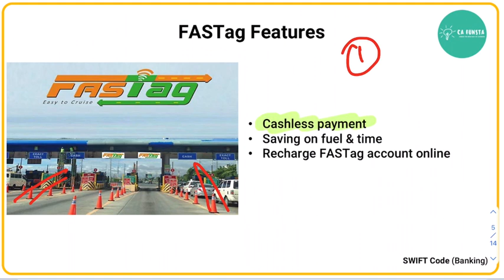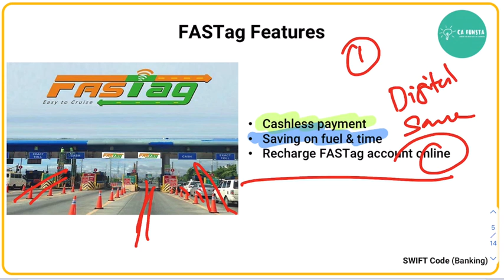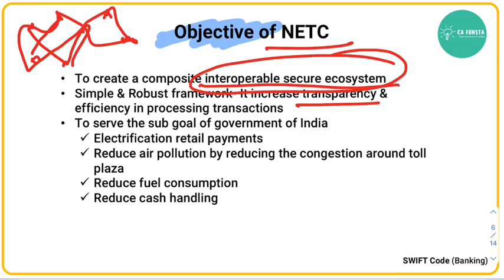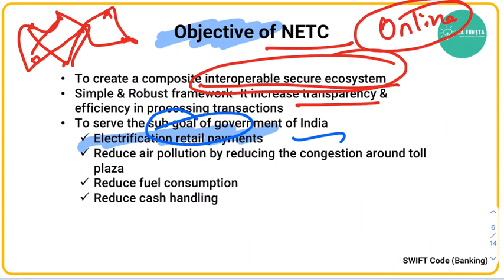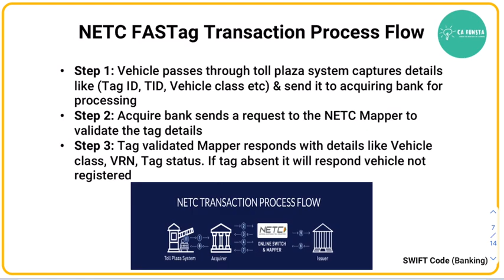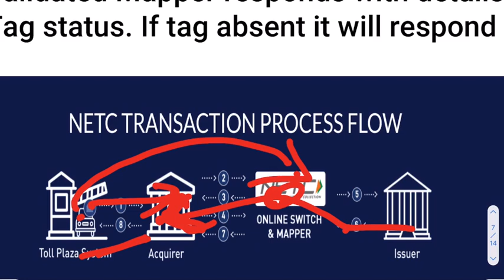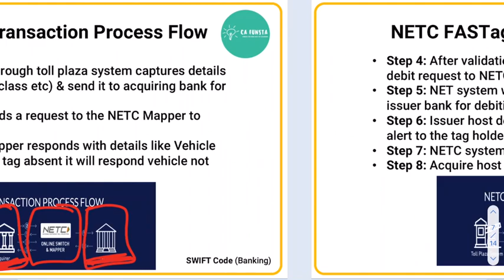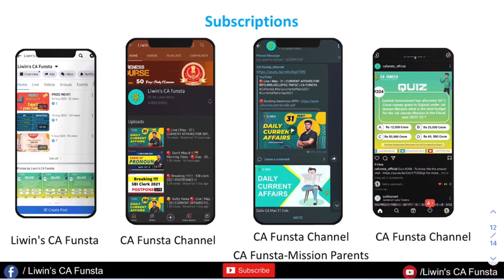Audio Fixed📌 Semma Concept !! 🌇 Morning Tales -🔴 Day - 48 | All About Fastag !! | Target SBI JA 2021